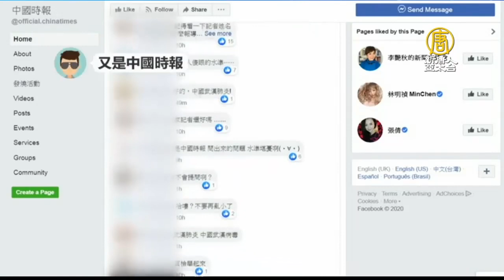中時記者稱台灣防疫是「假象」 李秉穎痛斥無知